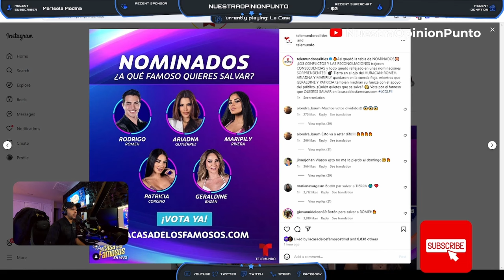📌 Resumen del Capítulo 69: Nominaciones Intensas en La Casa de Los Famosos 4 🎯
El Capítulo 69 de La Casa de Los Famosos 4 se caracterizó por una noche de nominaciones llena de tensión y estrategias clave, donde los concursantes enfrentaron decisiones críticas que podrían alterar el curso de la competencia. En este resumen detallado, exploramos las nominaciones que han puesto a Patricia del Equipo Fuego, Maripily, Romeh y Ariadna del Equipo Tierra, y Geraldine del Equipo Agua en la cuerda floja, amenazando su continuidad en el juego. 🚨🔥

Analizamos las dinámicas y las tácticas detrás de cada nominación, proporcionando una visión profunda sobre qué llevó a estos concursantes a estar en peligro de eliminación. ¿Cuáles fueron las jugadas maestras? ¿Cómo se posicionaron los líderes y cuáles fueron las reacciones de los nominados? Nuestro análisis cubre cada aspecto de esta noche decisiva, evaluando las posibles consecuencias para los nominados y el impacto en las alianzas dentro de la casa.

Además, reflexionamos sobre cómo estas nominaciones podrían influir en la formación o desintegración de alianzas futuras. ¿Veremos una reconfiguración de las fuerzas en juego? Este resumen te brinda todo lo que necesitas saber sobre las estrategias, las emociones y los cálculos que definen esta crítica etapa de La Casa de Los Famosos 4.